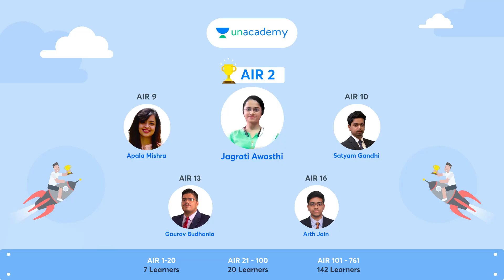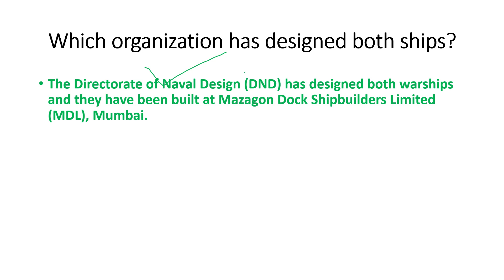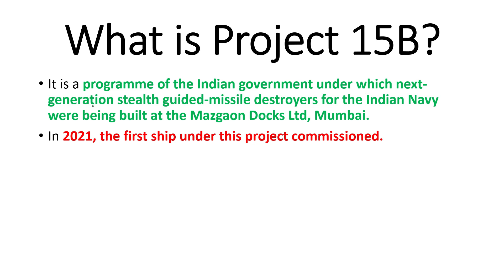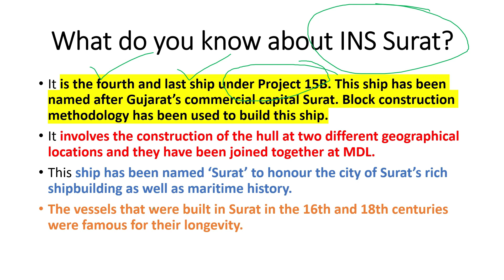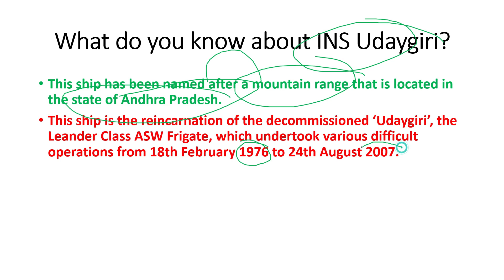Surat (Guided Missile Destroyer) & Udaygiri (Stealth Frigate) | 17th May 2022 | UPSC IAS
Rajnath Singh, India’s Defence Minister launched the frigate INS Udaygiri and Indian Navy destroyer warship INS Surat on 17th Amy 2022 in Mumbai.

INS ‘Surat’ is the fourth and last of the stealth destroyers that have been commissioned under the ‘Project 15B’ programme.
INS ‘Udaygiri’ has been commissioned under the ‘Project 17A’ frigate programme.

Unacademy brings you,

*📢📢*CSE Assure*

Enrol before the Price Hike. Avail CSE Assure on your subscription today.